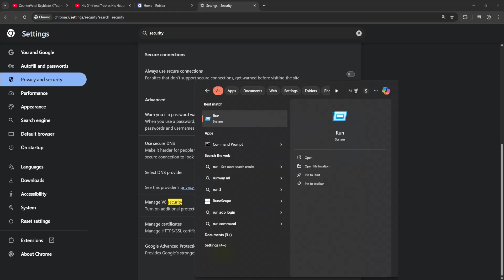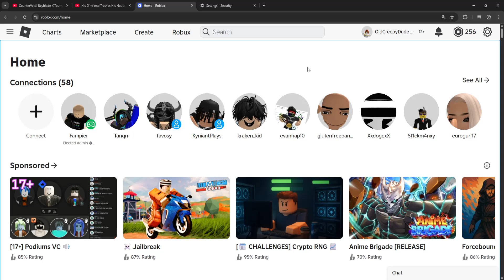How To Fix Roblox Error Code 600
In this video I show you how to fix Roblox error code 600. If you get an error message on Roblox saying "you were banned from this experience by the creator - here's a message from the creator" then this is the video for you.